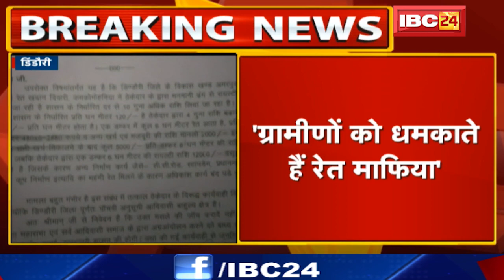Dindori : BJP नेता ने Collector से की शिकायत | रेत के अवैध खनन पर Officers और Mafia की मिलीभगत बताया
IBC24, Dindori, BJP नेता ने Collector से की शिकायत, रेत के अवैध खनन पर Officers और Mafia की मिलीभगत बताया

Incoming Search Terms: